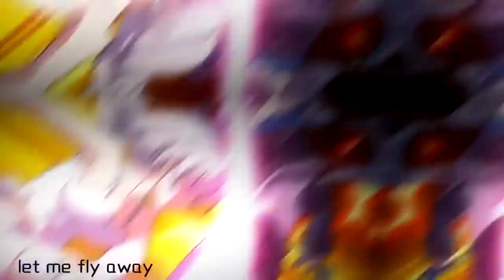Honkai Impact 3 PV Reburn【漫画MAD】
Actualizacion a las version 2.0 del juego honkai impact en chino, ademas del pv del nuevo personaje jugable.